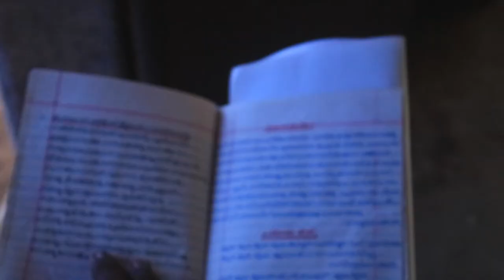Behind the art of Ootamthullal...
“Photographs are everywhere. The destination is much less important than the vision you bring to it.” – Dan Carr

DOP & Edited by Punnia Jones, Calicut, Kerala | 11th Batch
Mentored by Mr. Abin Alex, Mrs. Anu Joseph, Mr. V.Elango

Admissions are now Open for 12th Batch Residental Photography School | One Year Course (India's first Photography School)
Photojournalism | Fashion | Travel and Culture | Product & Food | Wildlife | DSLR Cinematography

World Photography Day: August 19th